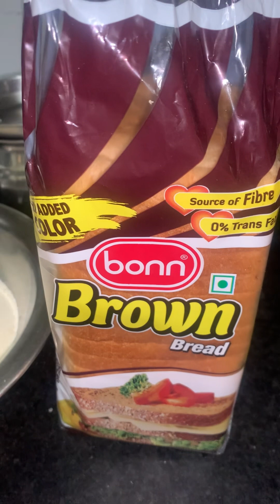Crispy and Tasty suji vali Bread khyo swada nal